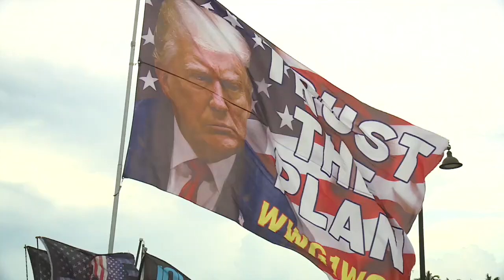Donald Trump charged with 4 counts in efforts to overturn his 2020 presidential election loss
Reporter: Joel Lopez
Photog: Matthew Kauerauf